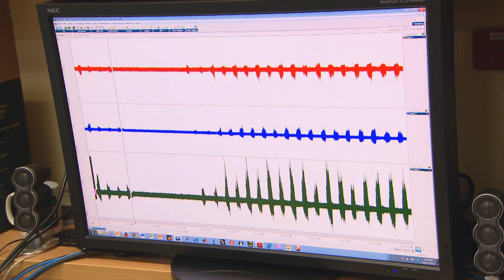Researcher Jason Amatoury discussing links between snoring and stroke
Researcher Jason Amatoury discussing links between snoring and stroke. See how the research is being done at the Westmead Millennium Institute for Medical Research.